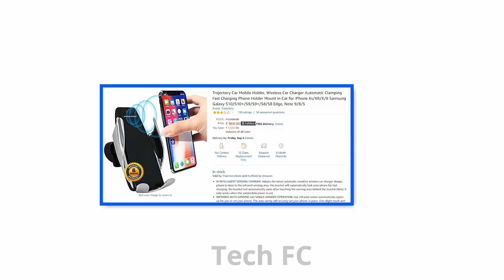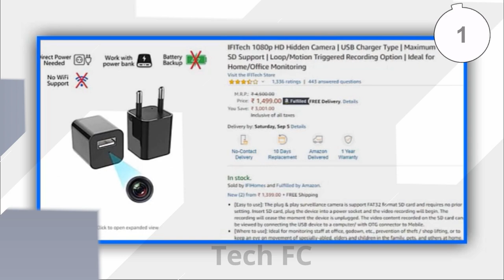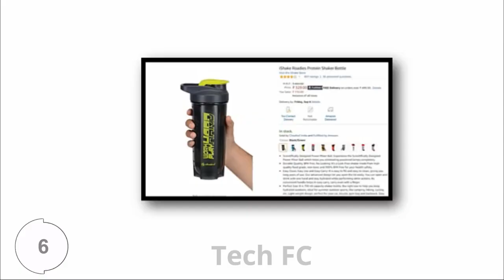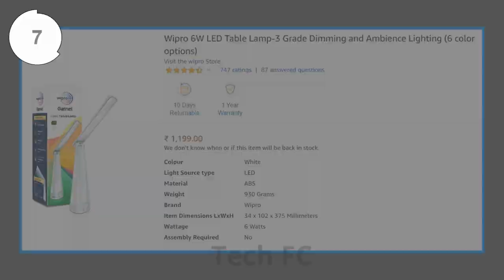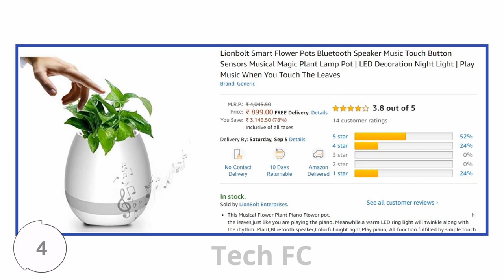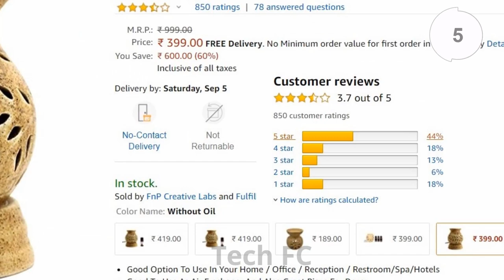SPY CAMERA HD & CHEAPEST GADGETS ON AMAZON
ARTIS BLUETOOTH SPEAKER

AROMA DEFUSER
SPY CAMERA
CYBER CLEAN SLIME

CAR MOBILE HOLDER AND WIRELESS CHARGER

LED LAMP

BLUTOOTH SPEAKER FLOWER POT

INFINITY GOUNTLET